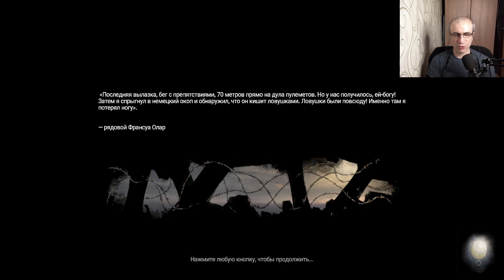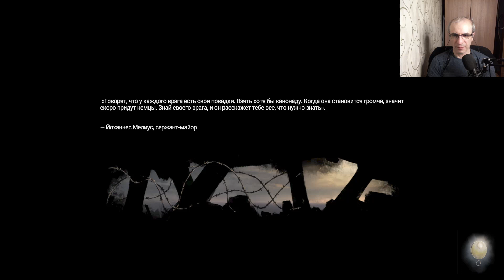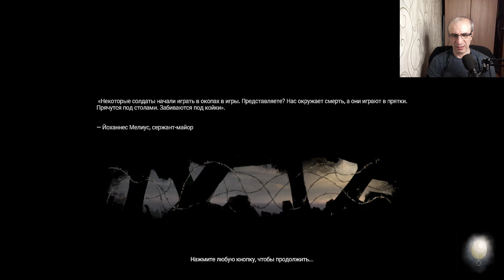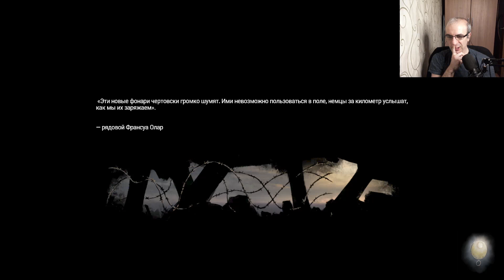ЦЕННЫЙ ВЕНТИЛЬ ► Amnesia: The Bunker #3